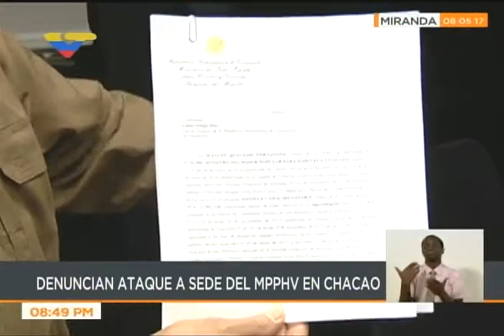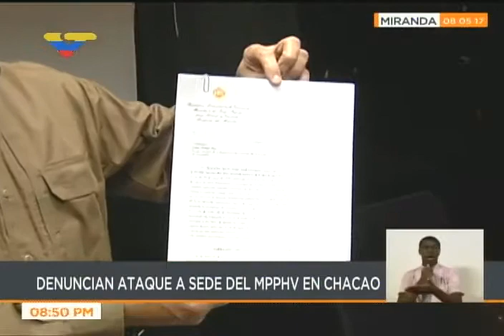Nuevo ataque al Ministerio de Vivienda en Chacao por opositores violentos, 8 de mayo de 2017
El ministro de Vivienda y Habitat venezolano, Manuel Quevedo, denunció este 8 de mayo de 2017 en horas de la noche graves ataques al Ministerio que dirige, realizado por grupos de vándalos asociados a la oposición al Presidente venezolano Nicolás Maduro, luego de una marcha supuestamente pacífica que terminó una vez más en hechos violentos. Es el octavo ataque al ministerio contando los ocurridos durante "La Salida" o las guarimbas (protestas violentas) de 2014.